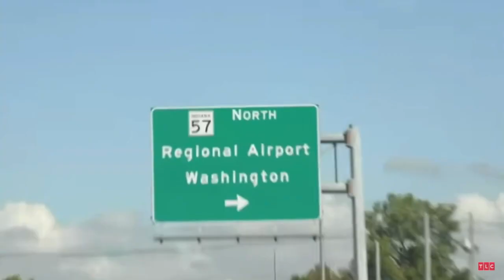Amy Slaton Out Of Context • 1000lb Sisters (Tammy Threw a Sloth Origin)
Amy Slaton is a comedic genius, thank you and good night